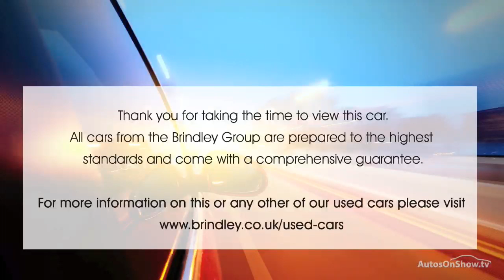HONDA CIVIC I-VTEC TYPE R GT GREY 2015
2015 HONDA CIVIC I-VTEC TYPE R GT 5 DOOR HATCHBACK PETROL, in GREY